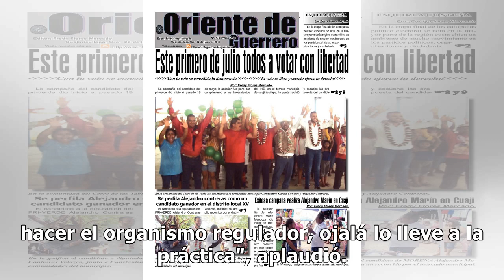Exhorta AMLO a empresas concesionadas a cumplir contratos de Pemex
El presidente Andrés Manuel López Obrador exhortó a los concesionarios de importaciones de gasolina, para que cumplan con los contratos y ayuden a Petróleos Mexicanos a distribuir los combustibles. Es un llamado a las empresas que tienen, que les entregaron estas concesiones, no es el momento para d...